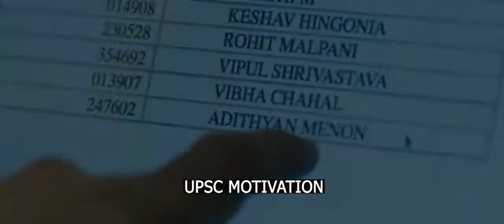UPSC CSE INSPIRING MOTIVATION VIDEO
UPSC IAS , IPS Free Coaching on YouTube in Tamil | Upsc NCERT series in Tamil

About Us
தமிழில் IAS is a Tamil educational channel specifically focuses on Civil Service Aspirants. Making all UPSC study materials in Tamil and creating UPSC classes in Tamil in this platform is the main aim of us.